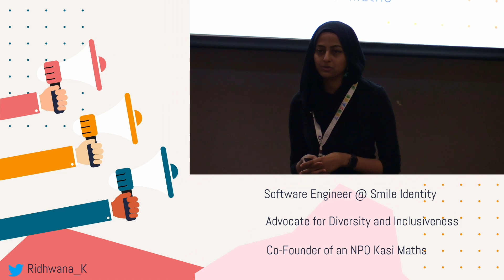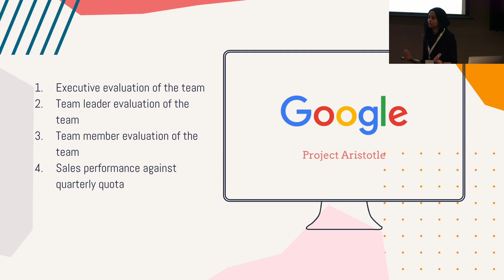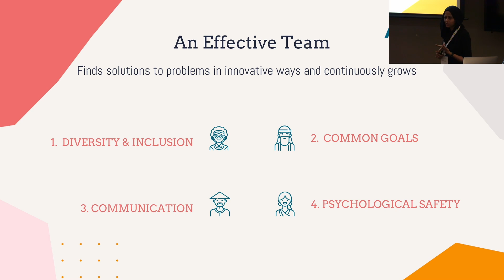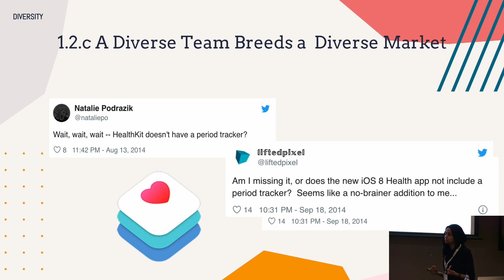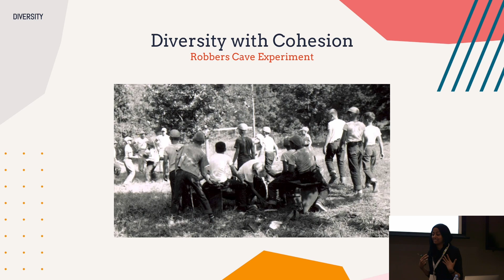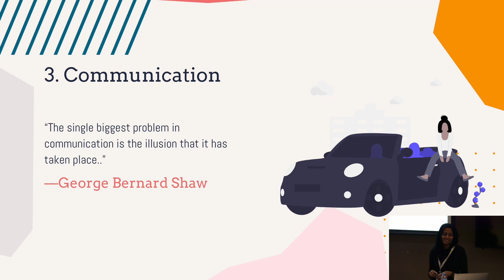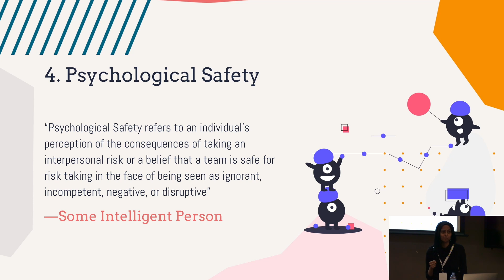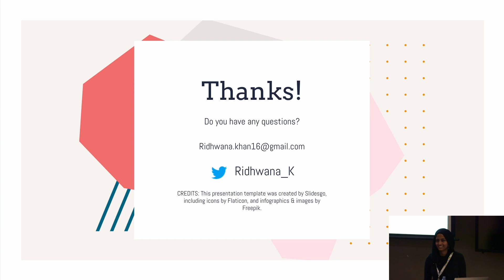From strangers to team players (DevFest 2019)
Ridhwana Khan (@Ridhwana_K), Senior Software Engineer at Smile Identity, discusses her experiences during her career journey. Hear Ridhwana talk about working from a solo freelancer to co-founding  a non-profit organization, and more during this talk.